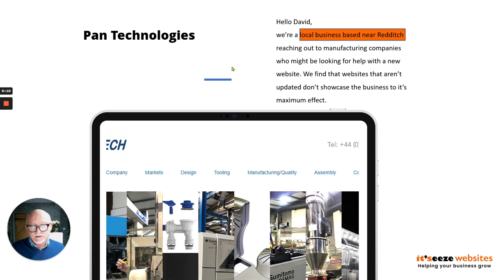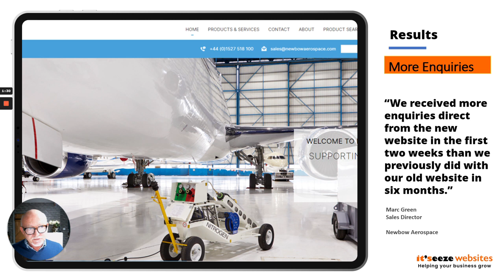Pan Technologies Website For David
Hello David,

I’m Ian Burnett and I have a local business only a couple of miles away reaching out to manufacturing companies who might be looking for help with a new website. I’ve run this short video for you to show you how we may be able to help.

We find that websites that aren’t updated don’t showcase the business to it’s maximum effect. The main reasons for putting this off are concerns over how much it will cost, or how much time and effort it will take. However, it’s MUCH EASIER THAN YOU THINK.

At my company it'seeze website design we specialise in taking the strain out of this – saving you save you time, money and effort.